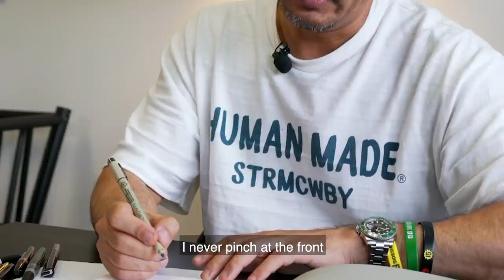Kim Jung Gi Explains: How to Hold a Pen or Pencil to Prevent Pain and Strain on the Hand or Wrist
RIP to Kim Jung Gi